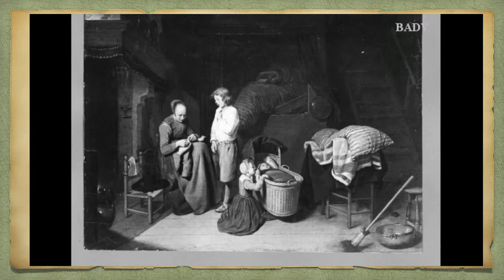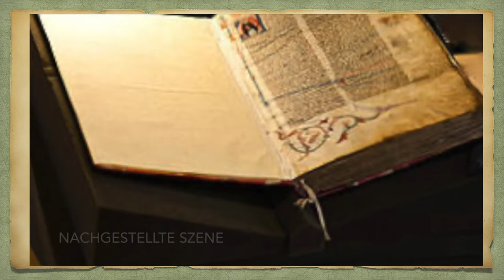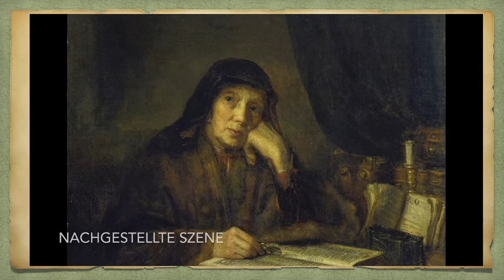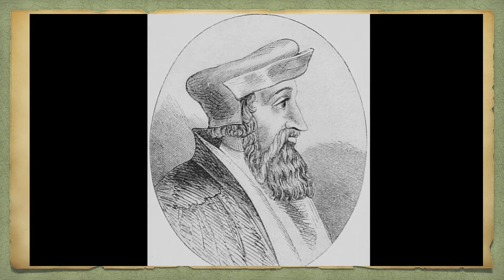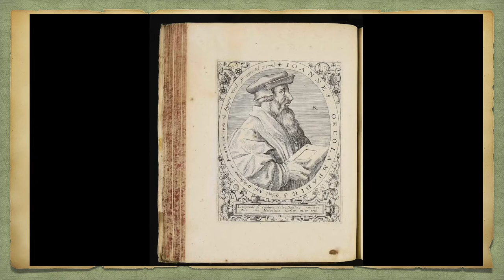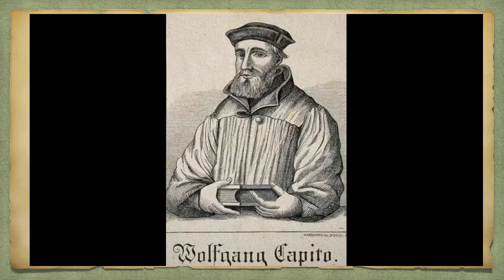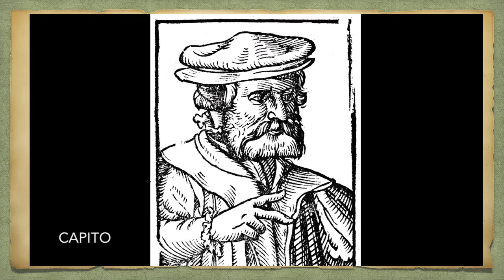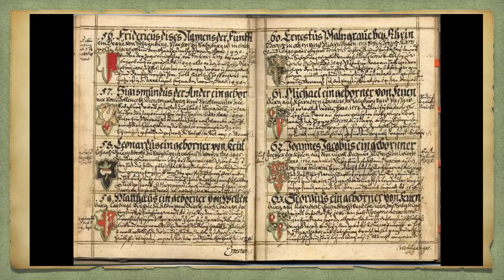Als Pfarrer heiraten durften. Pfarrersfrau der ersten Stunde der Reformation: Wibrandis Rosenblatt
Frauen der Reformation: "arbeitsam, gehorsam, bescheiden und bibelkundig". Wie sich das Leben der Frauen in der Geschichte des Protestantismus vom Katholizismus unterschied nach der Abschaffung des Zölibat für Pfarrer. Biografie einer Frau der Reformatoren Johannes Oecolampadius, Wolfgang Capito, Martin Bucer - Wibrandis Rosenblatt - Deutsche Geschichte erzählt auf Renaissance Fantasy.

Bilder: Wikimedia.commons

Quellen:
Frauen in der Renaissance von Margret L. King
Die Frauen der Reformatoren von Hartmut Ellrich